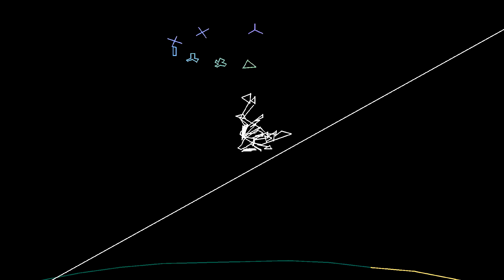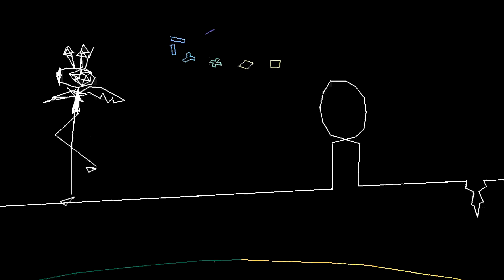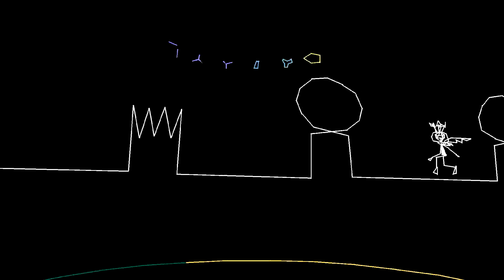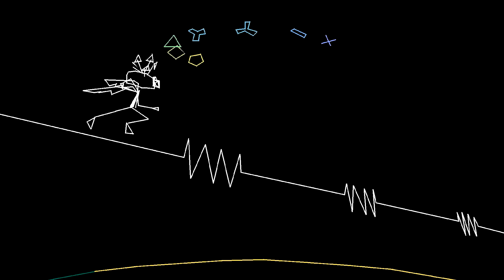vib-request - Flo Rida - Good Feeling (Perfect) (xXMy3DSXx)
[ REQUESTFEST!!! ]

LOOP-DE-LOOPS

EVERYWHERE

Vib-Request is a side-series where every Sunday, I do videos on people's requests for musics! Make it known to be via YouTube comments, FacePunch, sending UFOs to deliver your letters to me, anything! HOWEVER, you should also be careful of what you request; copyrights are a thing and it might get blocked when I try to upload it, so I highly recommend seeing the list of requests to get an idea on what to not request!

As for requesting, I use a queue system. Basically, you can request any song you like, as long as it hasn't been done, yet. It also can be only one at a time, so until I get to your request, you'll have to wait. (Otherwise, it wouldn't be a queue system, now would it?)

Here's the queue list as of 5/31/2015 (which updates every Sunday)

Caddicarus does a pretty good job at explaining what the blooming hell this game is, and in fact, the sole reason I even knew this game existed I wish there would be a PC port for this game...

This was played via the ePSXe emulator (v1.9), and there's currently an issue with resetting in the middle of playing the beatmap, but there is an easy workaround (see more If you want to know how to run Vib-Ribbon on ePSXe, courtesy of HomeStarRunnerTron and Martoon